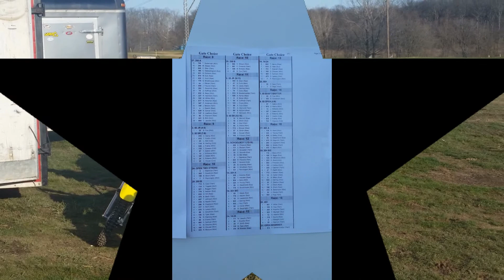4-5-15 Lincoln Trail Motosports Grant Shelton Motocross supermini Bomber track CRF150R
4-5-15 Lincoln Trail Motosports Grant Shelton supermini Bomber track CRF150R
Motocross at Casey Illinois.  Honda CRF150R.  Home movie